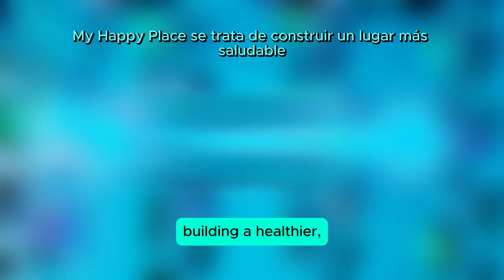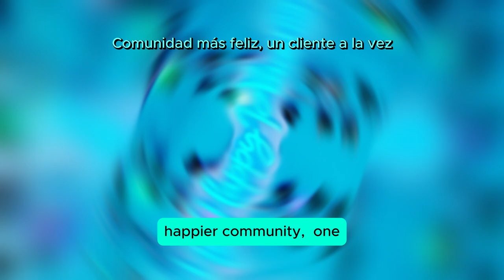My Happy Place: A Community Hub for Wellness in Fairfield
Discover how My Happy Place is transforming lives in Fairfield! Led by Mireya Karina Rojas, this local business offers nutritious options like açaí bowls, protein-packed drinks, and healthy snacks—all in a warm, supportive atmosphere. From monthly community challenges to customer appreciation events, My Happy Place is dedicated to fostering health, wellness, and connection. Be sure to check out their upcoming Thanksgiving potluck and second-anniversary celebration!